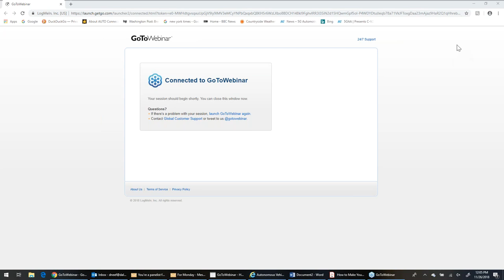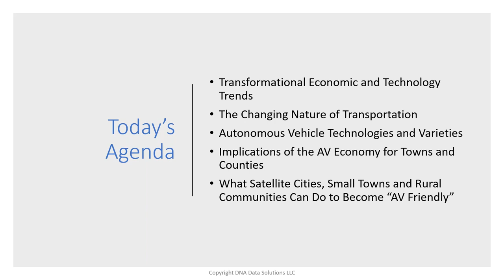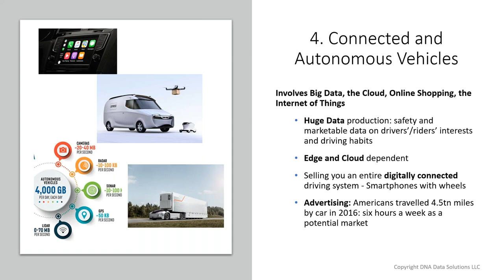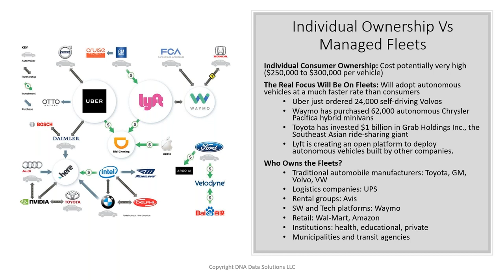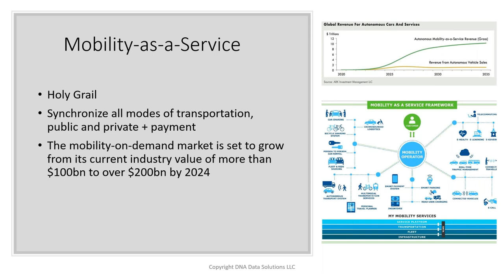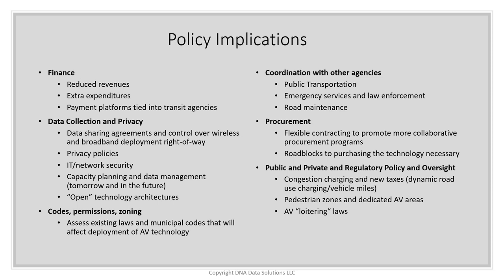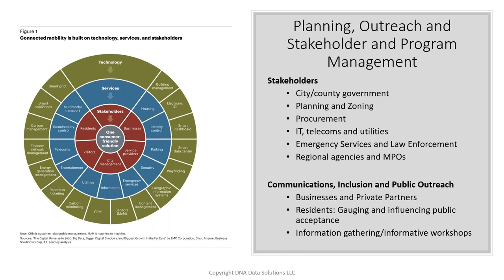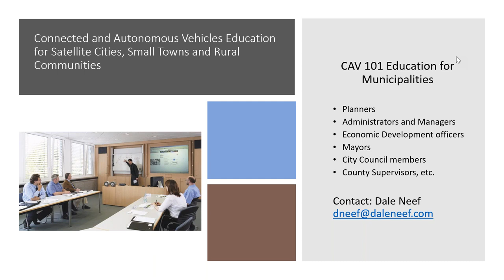How to Make Your Small Town Autonomous Vehicle Friendly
Self-driving cars, electrification and shared mobility are usually discussed in the context of “smart cities.” But autonomous vehicles stopping at the big-city line will not be popular. Patchy connectivity and a lack of preparation and awareness among planners and policy makers in small town and suburban America threatens to create a drag on the success of the AV transition, and risks exacerbating the growing city/rural digital and economic divide. That’s bad for the AV industry – and bad for the people living in small towns and rural municipalities. This session looks at the infrastructure and policy changes that satellite cities, small towns and rural communities need to make in order to take advantage of electrification and self-driving technologies, and examines what AV manufacturers, Big Tech companies and TNCs are doing to help ensure economic and AV digital continuity between large cities and smaller surrounding municipalities.

Dale Neef lives in Loudoun County, Virginia and is an author and strategic technology consultant who advises organizations and communities on digital-economy issues. He is a member of the American Planning Association's Smart Cities task force and is on the International City/County Management Association's Digital Strategies Advisory Board. He earned his doctorate from Cambridge University and has written or edited eight books on technology and society.